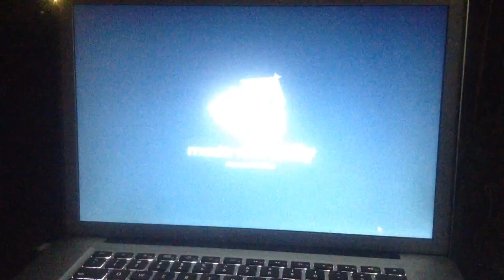jax car wash